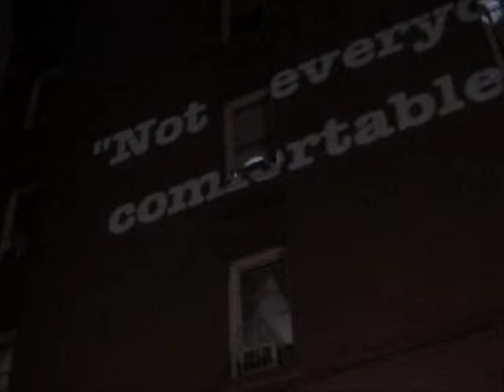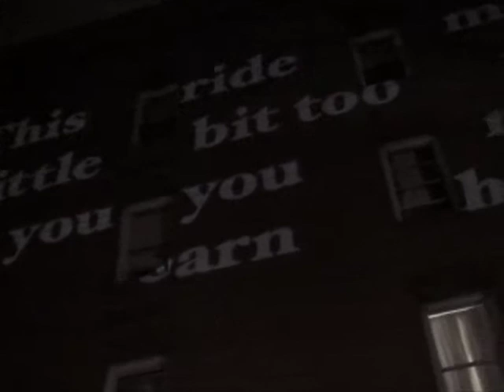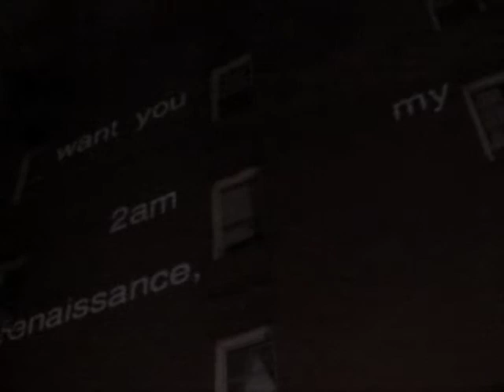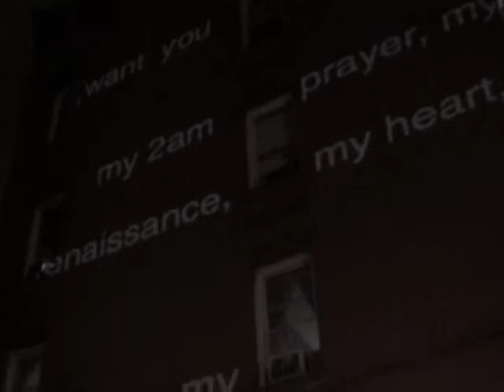Hive@Bring To Light Festival: Ashley August